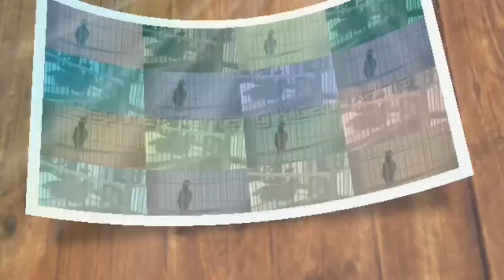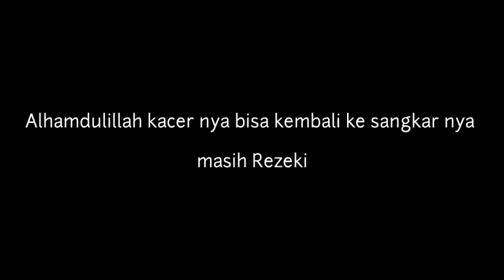Kacer Lepas di Piala Raja Kediri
Video Viral Kacer lepas di Piala Raja Kediri, yang diunggah akun fb yang bernama Robi setiono... tetapi sebenarnya kacer itu ingin jalan" karena sumpek di sangkar hehehe becanda,... dan Alhamdulillah kacer nya masuk sendiri ke sangkar tersebut,,
Alhamdulillah ya teman" masih rezeki sang pemilik

kacer lepas saat lomba, kacer lepas di piala raja kediri 2020, Kacer lepas di piala raja kediri,data juara piala raja kediri 2020,daftar juara piala kerajaan kediri,Piala raja kediri 2020